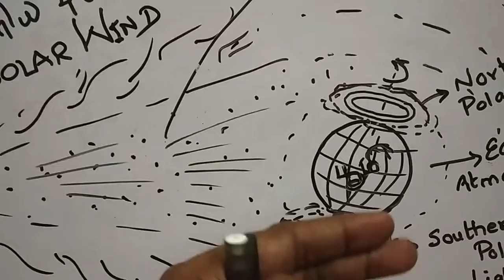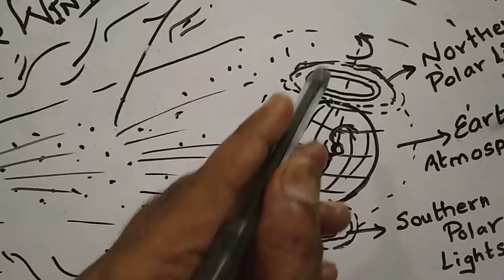Aurora ( துருவமுனை ஜோதி )